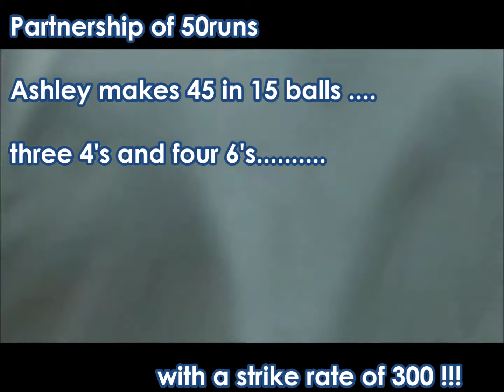Ashley Goes Berserk ...............Buckhurst Hill Cricket Club - Sat 28 May 2022 at Haroldwood Park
Ashley enjoying some power hitting at a strike rate of 300 late in the inning to lift Buckhurst Hill 3rds to 336 for 6 in 45 overs.
Ashley came in to bat when 6th wicket fell at 286 and the not out batsman Tharuka was on 44. In a partnership of 50 runs, Ashley scored 45 in 15 balls, with Tharuka contributing 2 and ending up with 46 off 38 balls.
Earlier in the Inning Harshan made a fabulous 118 with equally beautiful strokes, ably supported by Yasin (52) and Ali Malik (38),
BHCC posted 336 for six in 45 overs and restricted Haroldwood to 176 in 34 overs, winning by 160 runs.